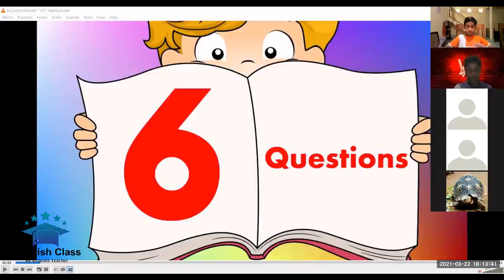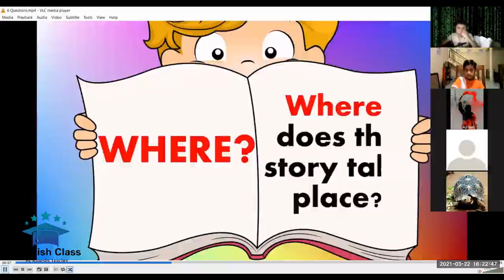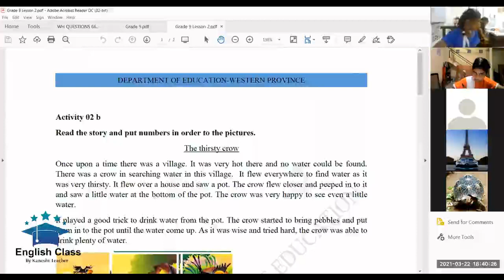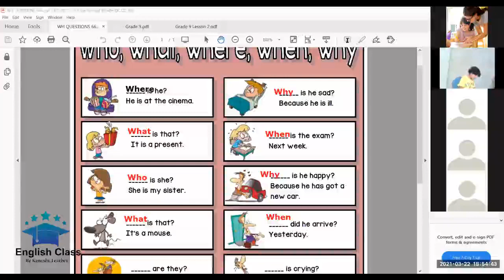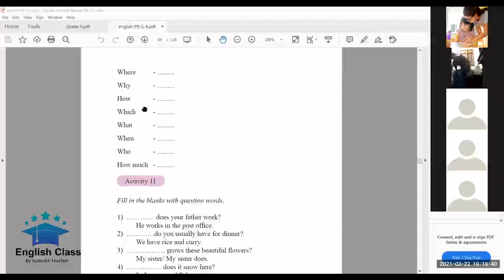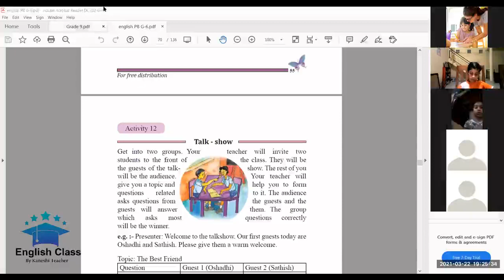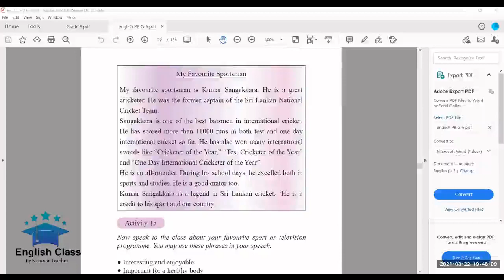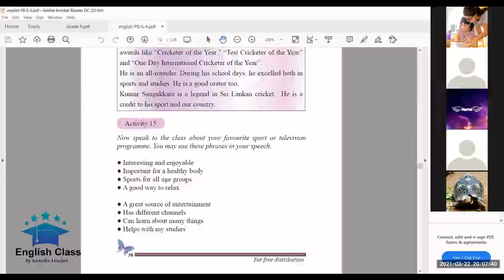Grade 6 (2021) Wh - Questions (22.03.2021 Lesson Recording)